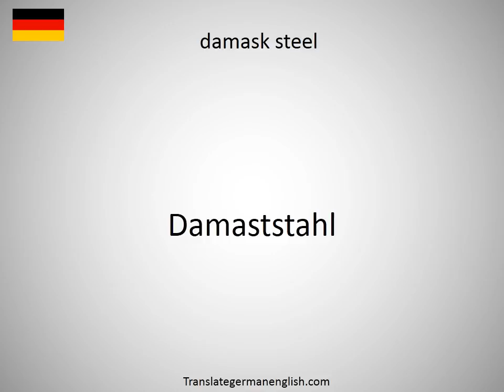How to say damask cloth in German?